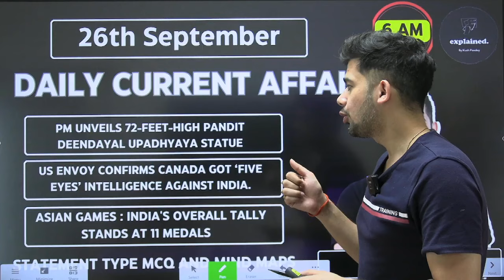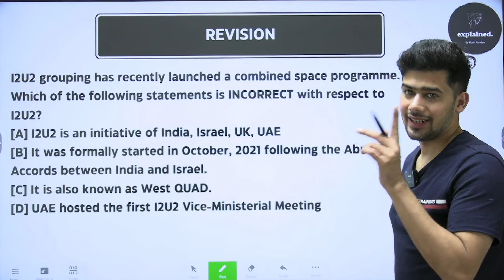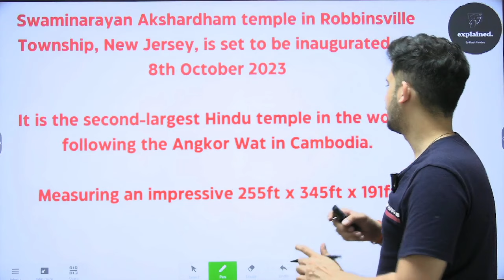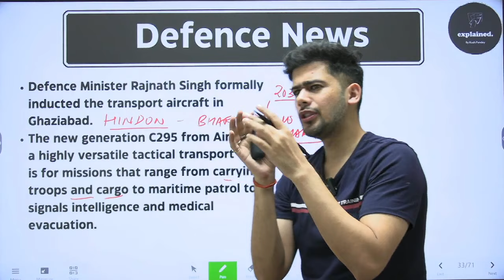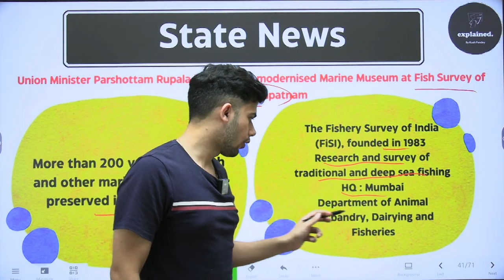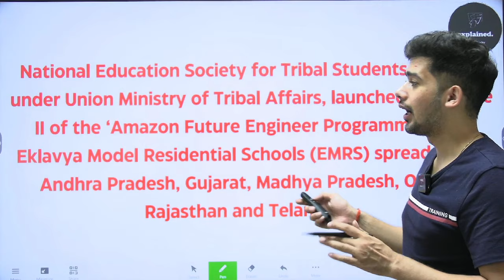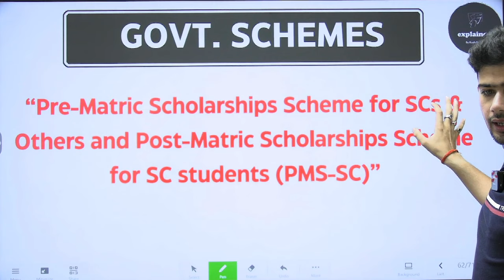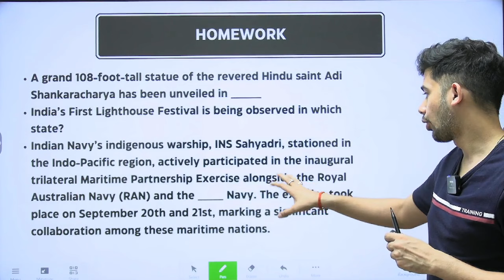26th September Current Affairs 2023 | Current Affairs Today | HINDU,PIB, Indian Express, PTI, ANI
Hi I am your Current Affairs Mentor and You are Watching Explained by Kush Pandey.

Dive into the world of exam success with our latest video! 🌍📚 Join us as we simplify current affairs for Banking, SSC, UPSC, and State Exams, making sure you're primed for victory in every test. Stay informed, stay prepared – watch now and conquer your exams! 💪🎉